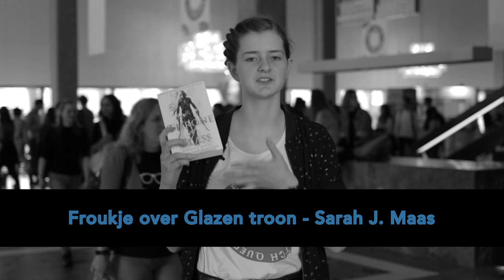Froukje over Glazen troon 1: De glazen troon - Sarah J. Maas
Deze video werd gemaakt tijdens Dag van de Literatuur 2019.

– BOEKENTIPS IN 1 MINUUT – "De personages zijn geweldig, je wil bij ze zijn en dingen met ze meemaken." – Froukje, 15, scholier, Nijverdal.